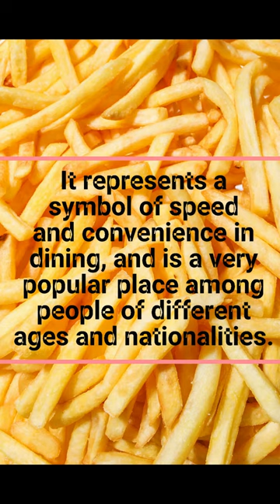McDonald's County en el mcdonald's no venden donas 2024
Travel_Tales95 county medina mcdonald's route 3,polk county mcdonald's arrest,kidnapped 1-year-old as a human shield before he was tased outside of a mcdonald's drive-thru in flager county
like_subscribe usa travelvlog The best tourist destinations around the world: a channel dedicated to informing people about the best places to visit, based on what the channel's subscribers want to know. مقاطعة ماكدونالدز In this video, we're sharing a list of the top 10 most famous drinks in Turkey:food insider. From chilled apple tea to delicious lahmacun, this list has it all! Solar eclipse 2023 eclipse 2023 solar eclipse 2023 texas USMNT USA vs Germany
top 10 most famous drinks in türkiye en el mcdonald's no venden donas 2024
Are you curious about what drinks are popular in Turkey? Well, in this video we're sharing a list of the top 10 drinks in Turkey:food insider. From apple tea to delicious lahmacun, this list has it all! Check it out to learn about the drinks that are popular in Turkey and how to enjoy them!
In this video, we're going to share a list of the top 10 most famous drinks in Türkiye. From cafe lattes to fruity cocktails, this list has it all! In this video, we're going to share with you a list of the top 10 most famous drinks in Türkiye. From sweet and milky coffees to refreshing alcoholic beverages, there's something for everyone on this list!travel video mcdonald's
Whether you're planning a trip to Turkey or just looking for something new to drink, be sure to check out this list of the top 10 drinks in Turkey! From coffee to cocktails, you're sure to find something you love on this list. So sit back, relax, and let us show you the best of everything Turkey has to offer! خسائر ماكدونالدز mcdonalds double big mac fyp foryoupage viral review together mcdonalds double big mac review together mcdonalds double big mac
Show Search
If you're looking for a list of drinks to try in Türkiye, then you should definitely check out this list! From cafe lattes to fruity cocktails, these drinks are sure to be a hit with any visitor to the country! world mapreal life lore geography fly around the world map of the world
how fast can you travel travel travel the world travel life
أتمنى ان ينال الفيديو اعجابكم والاشتراك في القناة وما شابه
ماكدونالدز مصر طبخ عمرو شريف,اسرع دليفري في مصر ماكدونالدز اعلان,مقابلة عمل في ماكدونالدز مصر